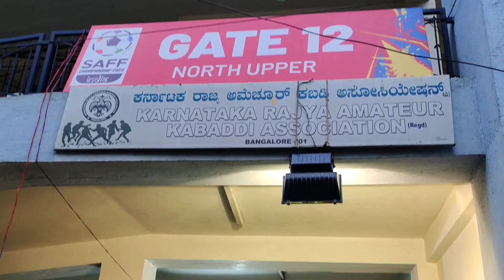India vs Kuwait || SAFF Championship Final 2023 || Sree Kanteerava Stadium Bangalore || Football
India vs Kuwait || SAFF Championship Final 2023 || Sree Kanteerava Stadium Bangalore || Football Match with @Gabs

The Mukul Vlogs.

Mukul Debnath
From:- Bangalore Karnataka (INDIA)